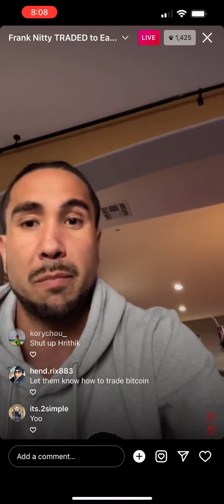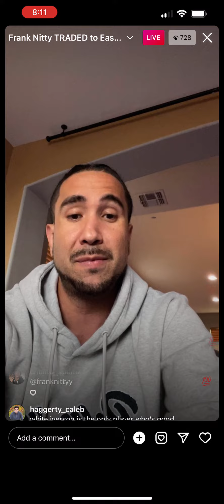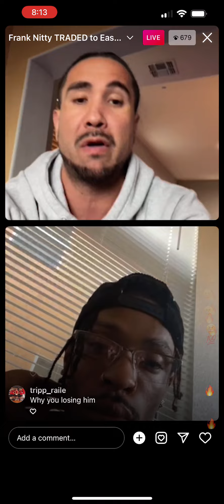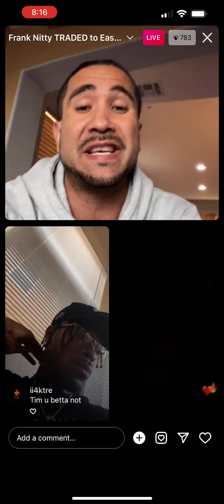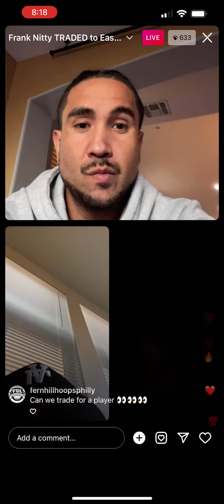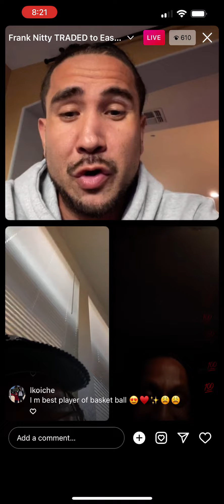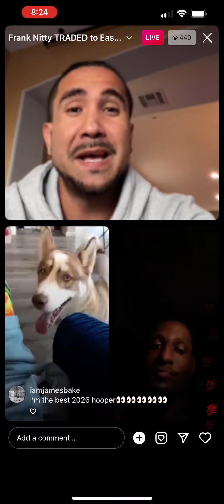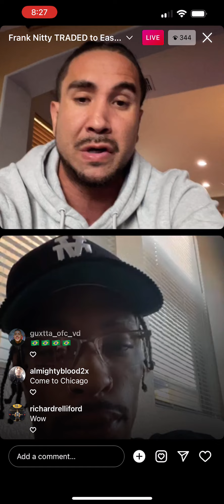Kenny Dobbs talks Frank Nitty Trade | Ball Is Life Draft | Ignores Slim questions